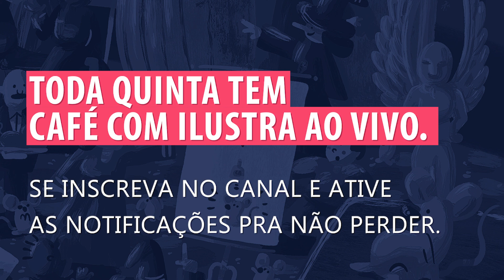Acabe com a comparação com outros artistas! - Resumão Live 054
Toda quinta, as 15h, tem aula ao vivo sobre o mercado de ilustração no Café com Ilustra aqui no nosso canal do Youtube.